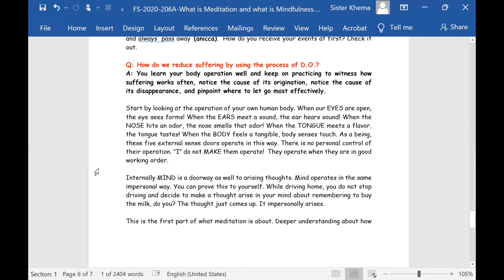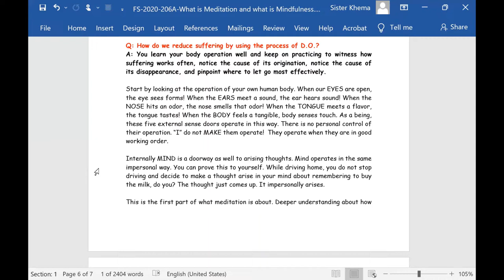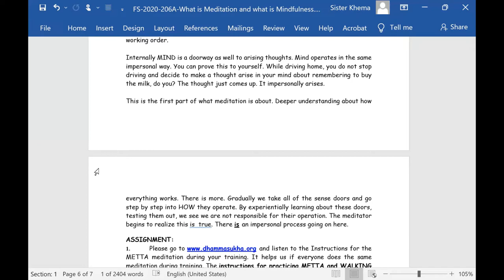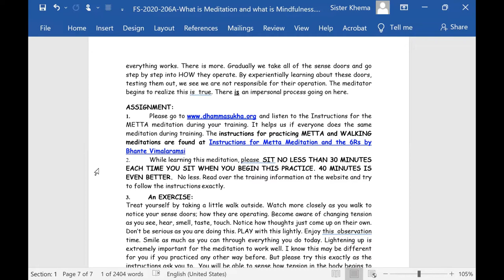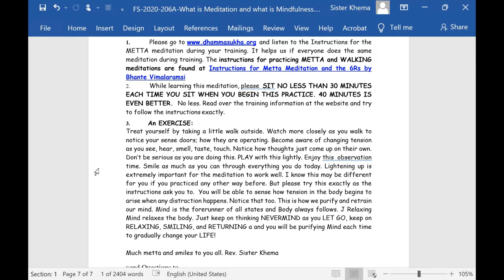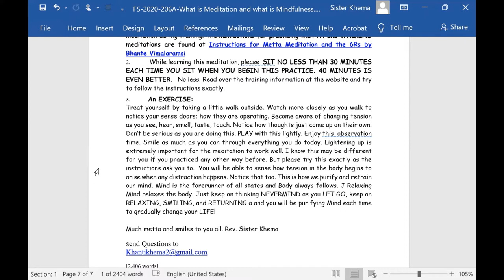Foundation Series: Part 19 - How to Reduce Suffering by Understanding Dependent Origination?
This snippet focuses on understanding how the process of Dependent Origination can help us reduce suffering in all areas of life.

1) Every Wednesday 6.30 PM India | 8 PM Indonesia | 9 PM Malaysia
Meeting ID: 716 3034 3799
Password: 1234

2) Every Sunday 2.30 - 5 PM India | 7.00 - 9:30 PM Sydney
Meeting ID: 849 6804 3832
Password: 1234

3) Every Sunday 6 PM  India (Hindi Meeting with Rajiv Dinesh)
Password: 1234